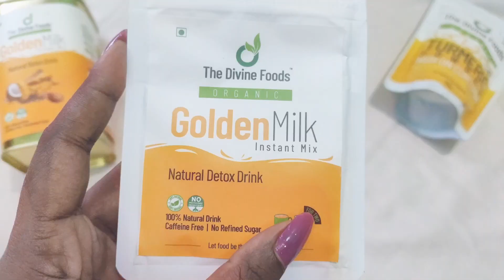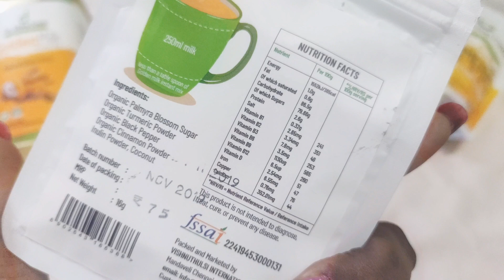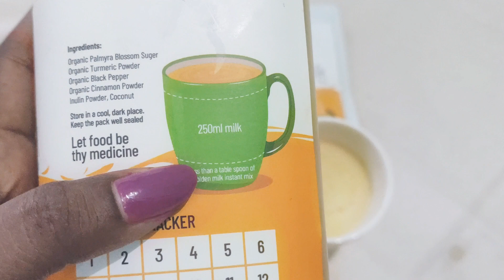Kills Cancer Cells Naturally |Golden Milk | The Divine foods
What is Curcumin?? Organic Turmeric!|The Divine Foods
The Divine Foods Amazon Store

1)The Divine Foods Organic Golden Milk, Latte | Natural Detox Drink DnD | Haldi Milk | Antioxidant & Anti-Inflammatory High Curcumin Drink (250 gm)
2)The Divine Foods | Organic Turmeric Powder | High Curcumin | Organic (500 g)